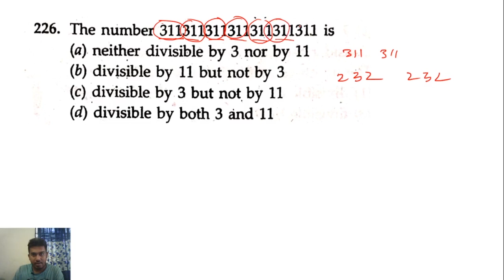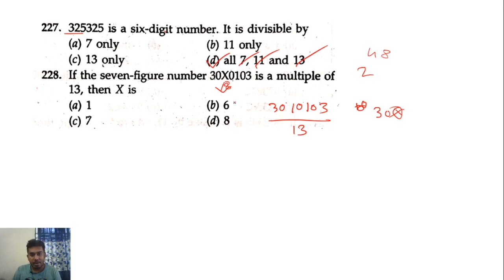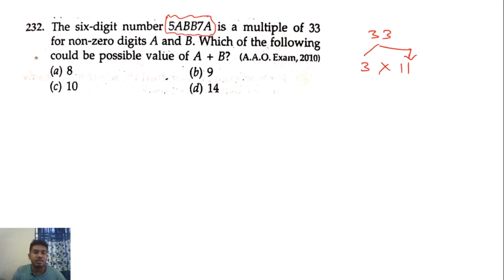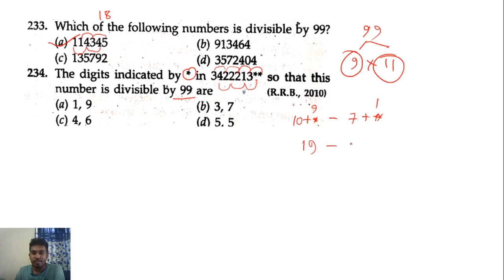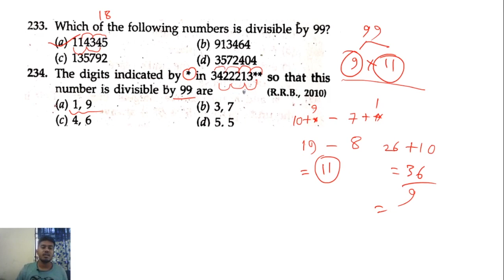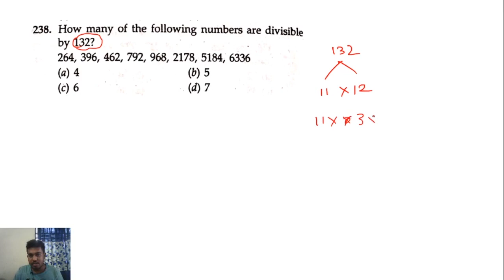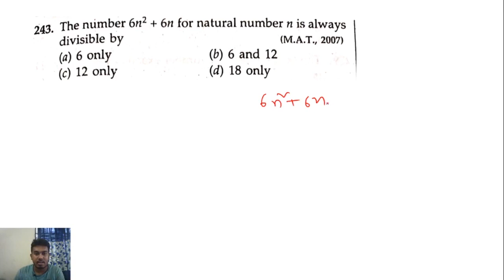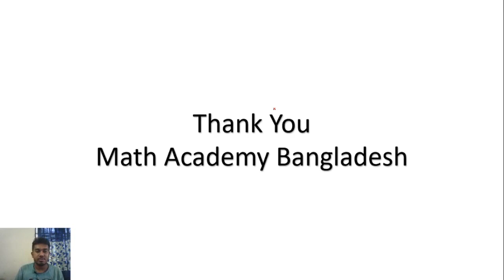Number (Part 11) by RS Aggarwal quantitative Aptitude in Bangla|আগারওয়াল স্যারের বইয়ের বাংলা সমাধান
Today's Content
Chapter - 01 Number System By Rs Aggarwal Quantitative Aptitude | আগারওয়াল স্যারের বইয়ের সমাধান ও ব্যাখ্যা
Author & Writer : RS Aggarwal

Instructor: Rifat Hasan, University of Dhaka
You can Follow him on facebook: